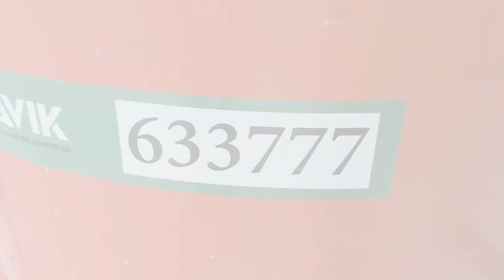Køb Tvangsblander ATILA Compact 100 brugt 1 gang på Klaravik